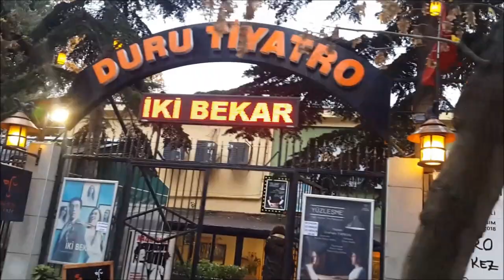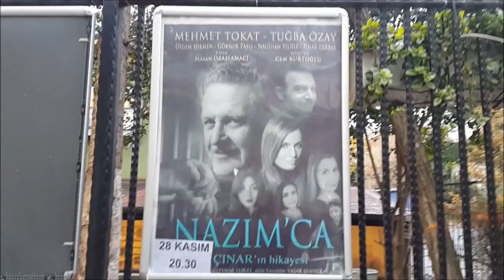TİYATRODA KULİS TURU/VLOG-TUĞBA ÖZAY'I HİÇ BÖYLE GÖRMEDİNİZ:)EKİP ARKADAŞLARIMLA OYUNA HAZIRLANDIK..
Şahane insanlardan oluşan ekibimle anılarımı kaydetmek, izlerken de size keyif vermek için böyle bir video paylaştım. Umarım yüzünüzü biraz olsun güldürebiliriz :)

Nazım'ca Bir Çınarın Hikâyesi isimli tiyatro oyunumuz, 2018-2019 Tiyatro sezonu boyunca, Türkiye'nin bir çok ilinde sahnede olacak. Biletleri, Biletix'ten veya tiyatro gişelerinden temin edebilir, bizi izlemeye gelebilirsiniz.